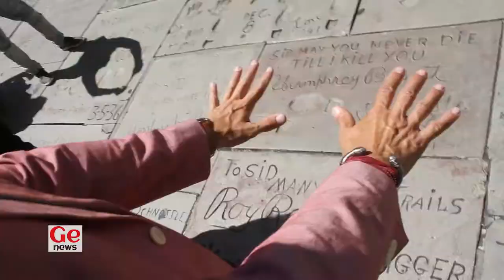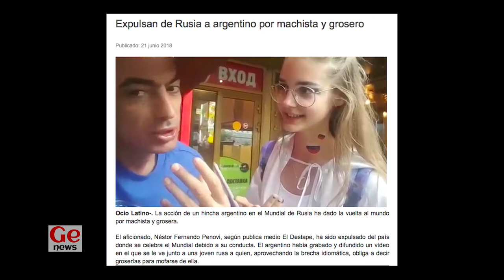IMAGINEMOS COSAS CHINGONAS!!!! Noticias del mundial Ge news TV con Javier Ceriani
Messi de nuevo en investigación por panamá papers, le robaron a Maluma en el mundial, Mexico y Colombia triunfando!